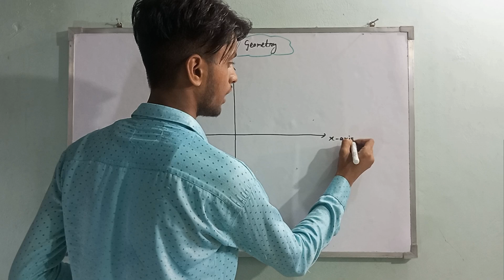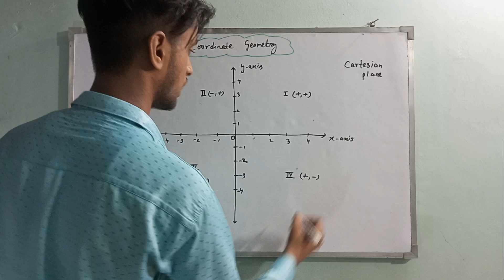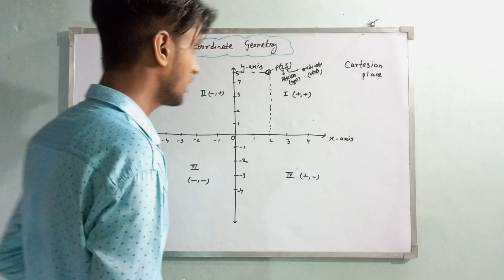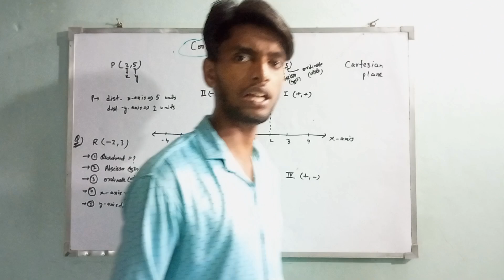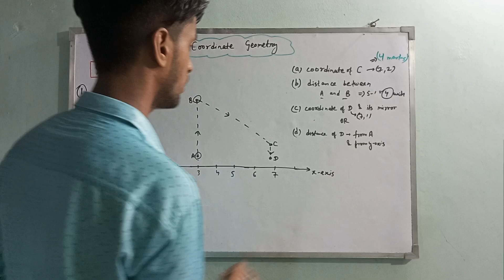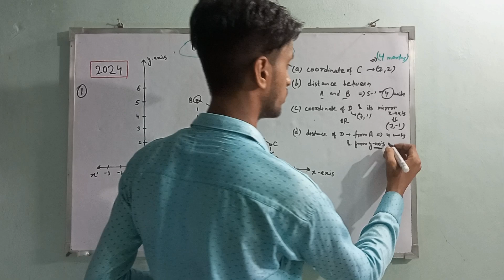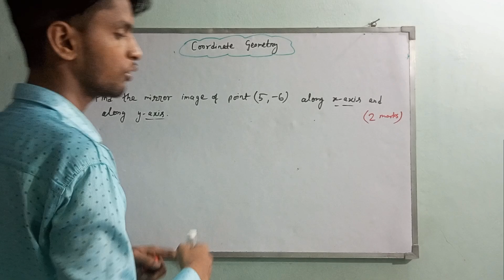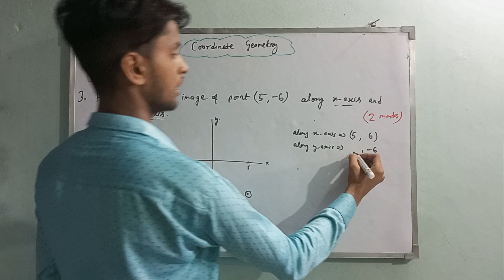Coordinate Geometry | Class 9 | One Shot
Sexual Reproduction In Flowering Plants Class 12 CBSE PYQ | 2024 से 2020 तक कहा कहा से सवाल पूछा?

Credit of background music:-
YouTube Music Library
VN app